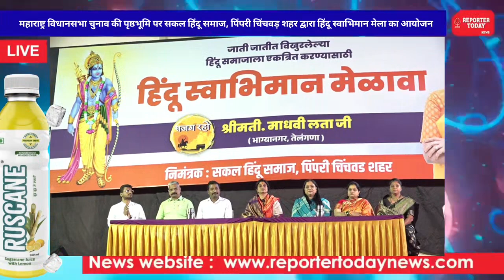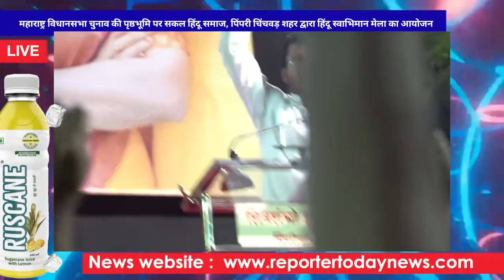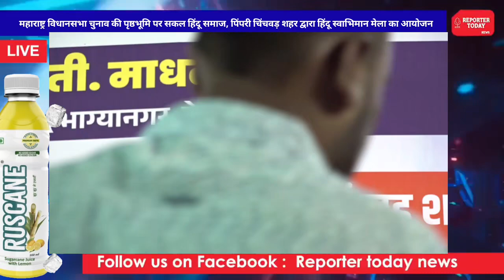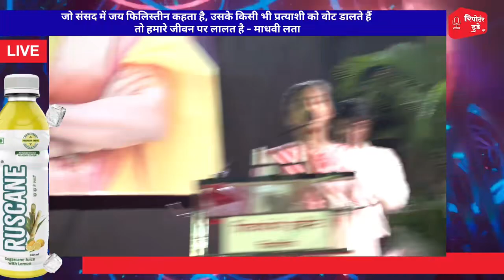जो संसद में जय फिलिस्तीन कहता है, उसके किसी भी प्रत्याशी को वोट डालते हैं तो हमारे जीवन पर लालत है -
जो संसद में जय फिलिस्तीन कहता है, उसके किसी भी प्रत्याशी को वोट डालते हैं तो हमारे जीवन पर लालत है - माधवी लता